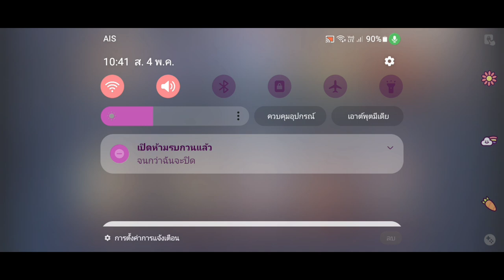【RoV】ว่าจะมาทำคลิปรีวิวตัวฮีโร่ใหม่อย่าง Charlotte ชาล็อต แต่เพื่อนก็กดก่อนและเอาไปเล่น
ลิ้งค์โดเนททรูมันนี่ ทรูวอลเลท